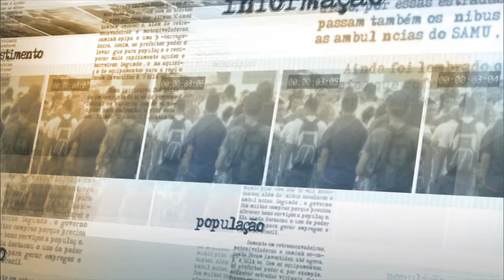Relatório da ONU aponta o Brasil como referência na luta contra a fome e a pobreza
NOTÍCIAS DA DONTE - 27.05.15: A Organização das Nações Unidas para a Alimentação e a Agricultura (FAO) divulgou, nesta quarta-feira (27), o relatório 'Estado da Insegurança Alimentar no Mundo 2015' que destaca os avanços do Brasil na luta contra fome e pobreza. O documento cita ações de transferência de renda e de segurança alimentar como exemplo de crescimento inclusivo. Em entrevista, a ministra do Desenvolvimento Social e Combate à Fome, Tereza Campello, fala sobre as iniciativas realizadas pelo governo para atingir esses resultados.